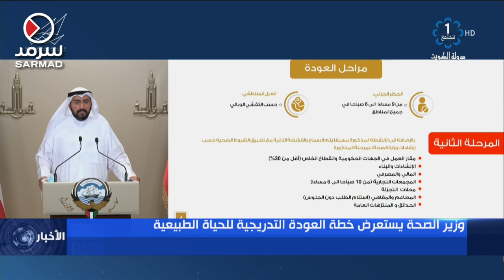وزير الصحة يوضح اجراءات المرحلة الثانية من خطة العودة للحياة الطبيعية